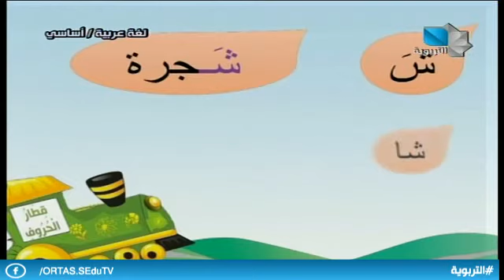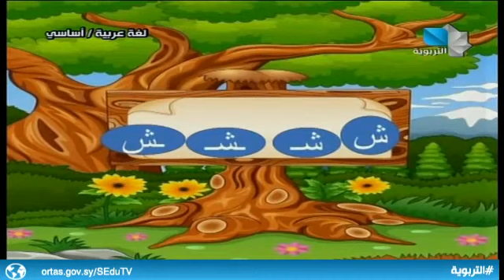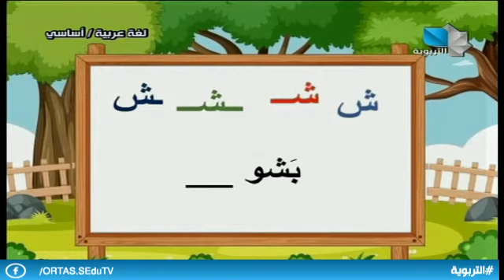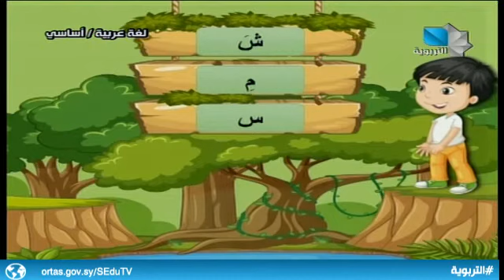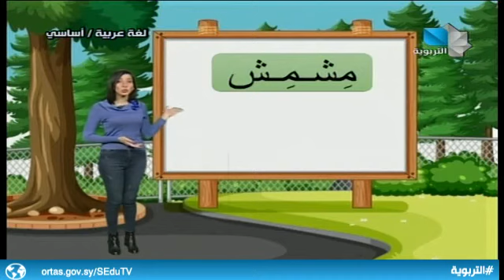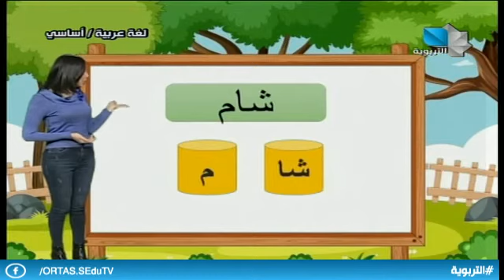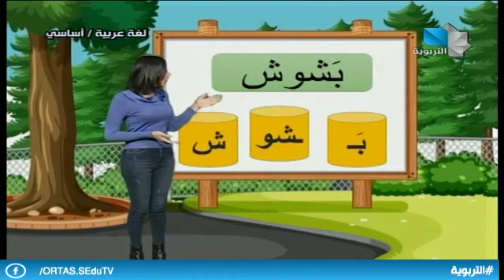دروس تعليمية - لغة عربية /أساسي 26.12.2020